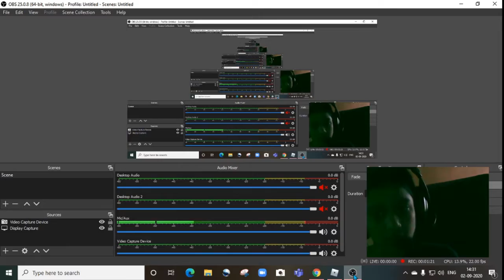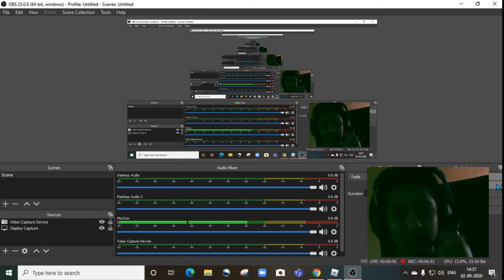nuke jailbreak by my friend for me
massive nuke